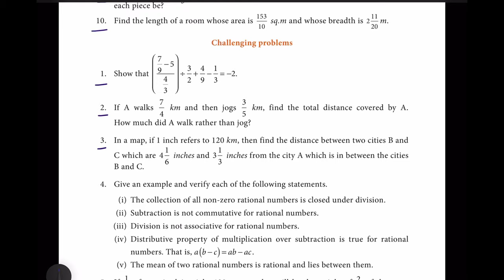8th std Maths Term 1 Rational Numbers Exercise 1.3 - PART - 2 | 8th Std Samacheer Kalvi Syllabus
8th std Maths Term 1 Rational Numbers Exercise 1.3  - PART - 2 | 8th Std Samacheer Kalvi Syllabus